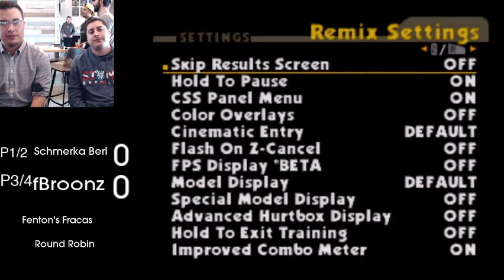Fenton's Fracas #1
Search "socal ssb64" on facebook to find our group.

SSB64, Smash 64, Super Smash Brothers for the Nintendo 64, N64, SSB, Smash Bros, Smash, Orange County, Southern California.